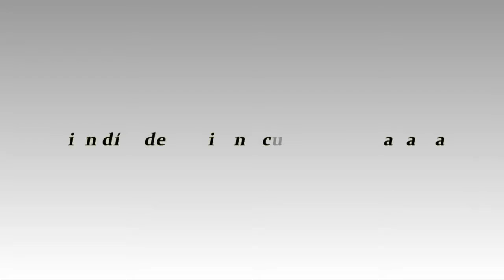100 días haciendo la tarea